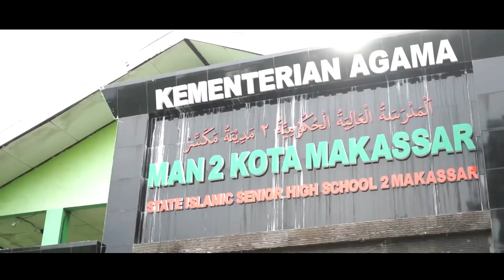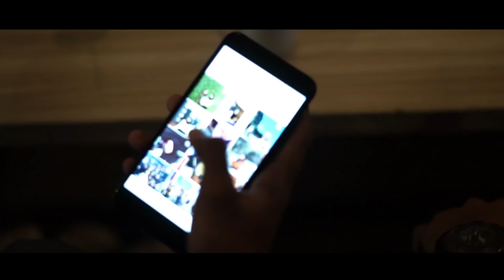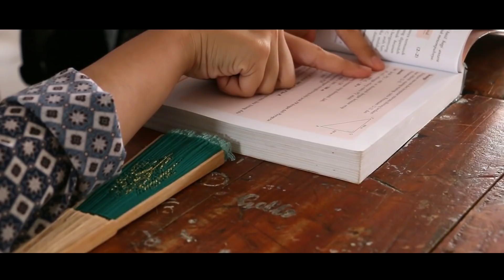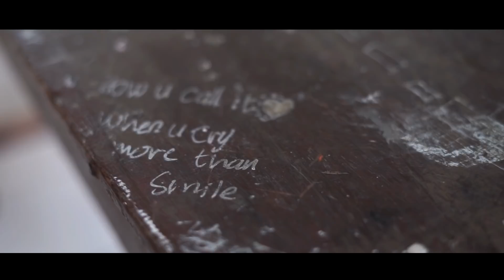THE BULLY | a short movie.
Menceritakan tentang Shannon, ketua genk yang selalu menindas murid-murid di sekolah. Hingga pada suatu hari.. seseorang datang dan mengubah hidupnya.

KLP. 1, X MIPA 3
MAN 2 MAKASSAR

Sutradara : Ghaida Fadhilah Nasha
Penulis naskah : Keisya Inayah Raifani
Shannon : Nurfadilah Ramdani Lasunra
Tasya : Nabila Salsabilah
Rafa : M. Rifqi Maulana
Rachel : R.R. Truly Anggraeni
Alea : Keisya Inayah Raifani
Audrey : Andi Laila Qadrianti Putri
Aldi : M. Raihan Qhardawi J.
Darren : M. Edwin Raihan Abrar
Brian : Andi Asyraf Faris
Erika : Shahnaz Maghfirah Ilham
Erlin : Nur Aulia Amanda
Cinta : Andi Miftahul Jannah
Amanda : Fatimah Dhea Amandha Y.
Elena : Aliyah Zalikah R. Palembai
Yura : Aulia Aleyda Wulandari
Randy : M. Surya Dwi Dharma
Rey : M. Reyhan Fachrial
Pak Khairul : Khairul Miftah Sumardin
Bu Mila : Ghaida Fadhilah Nasha
Mama Shannon : Novi Asrianti Mulyadi
Pak Suripto : Andi M. Lutfi Faturahman

special thanks to :

Cameraman : Aziziah Prilya
Editor : Aziziah Prilya